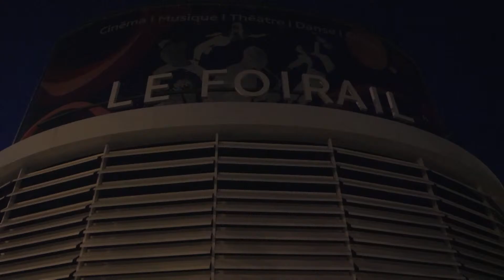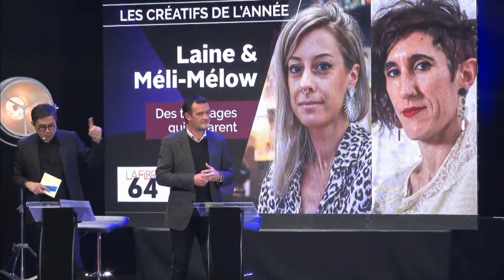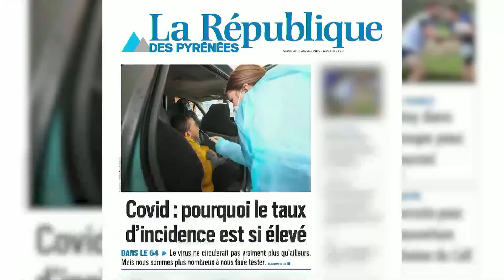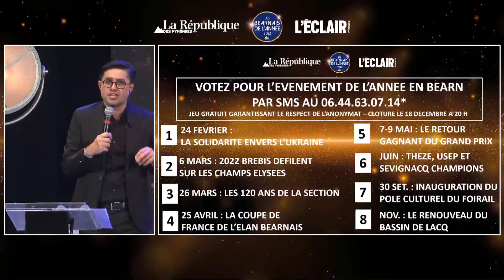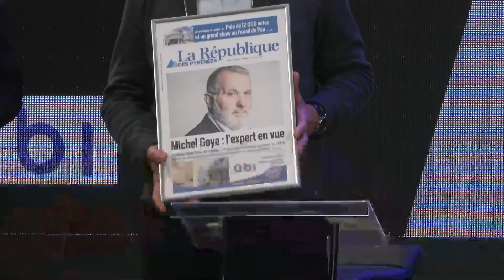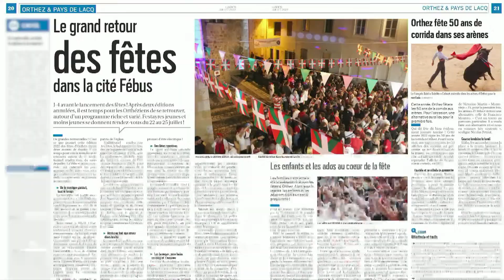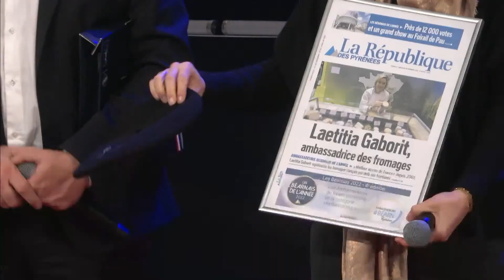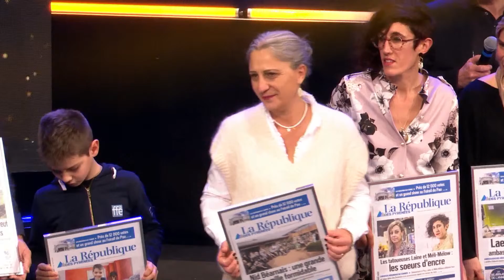Les Béarnais de l'année - Edition 2022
Vivez en direct du Foirail l'édition 2022 des Béarnais de l'année.